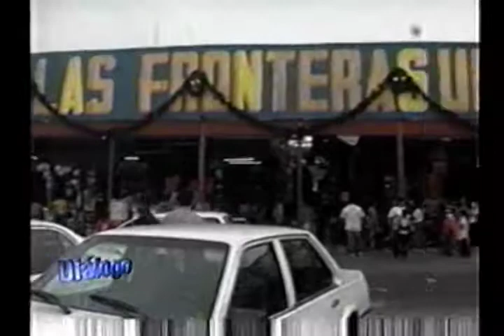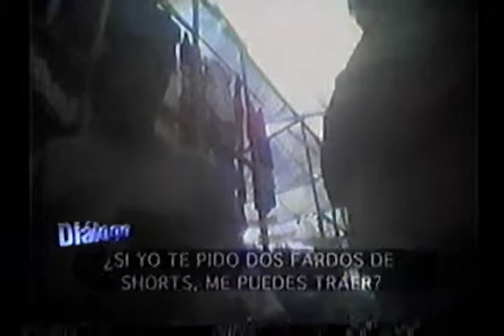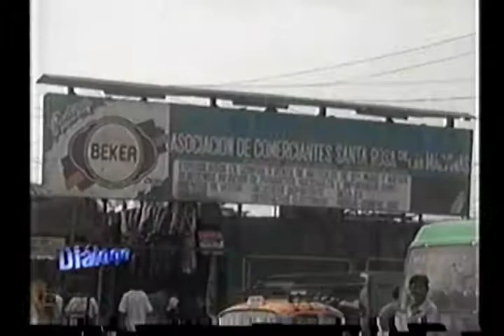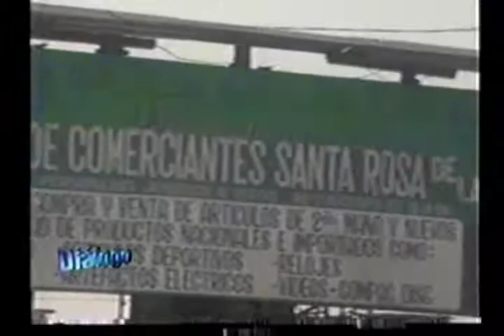CONTRABANDO DE ROPA USADA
Programa DIALOGO – Frecuencia Latina